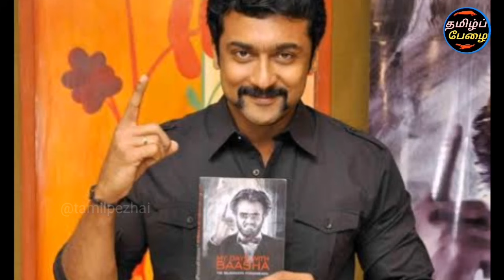ஒரே சூப்பர் ஸ்டார் என் தலைவன் மட்டும் தான்டா! சூர்யா சற்றுமுன் வெளியிட்ட பரபரப்பு வைரல் வீடியோ!